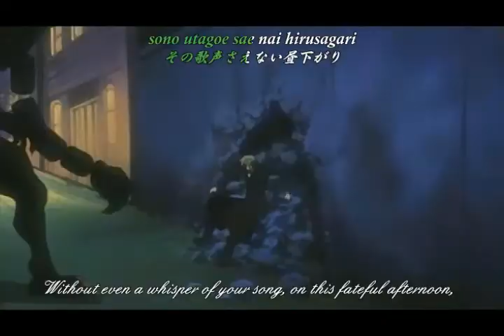Fay Is Not Alone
this is my second one that i'm uploading that i was meant to a while ago XD enjoy